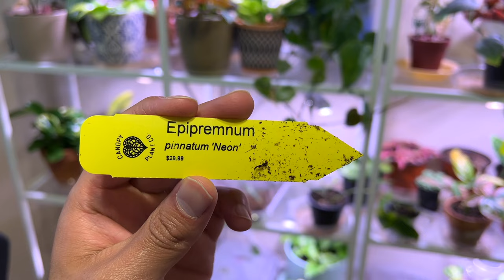A Very Productive Plant Chores day! Cleaning IKEA Plant Shelves